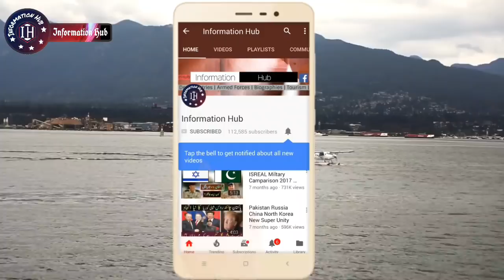Once again China Make Big Announcement For Pakistan Economic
Assalam-o-Alaikum Doston,
Doston Aaj Ki Video Main Aapko Batao Ga K China NY Bri Announcement Ka Elan Kiya Hai.. Agr Video Pasnd Aaye To Like Aur Share Zror Kijye Ga And Thanks for your Time and support..!